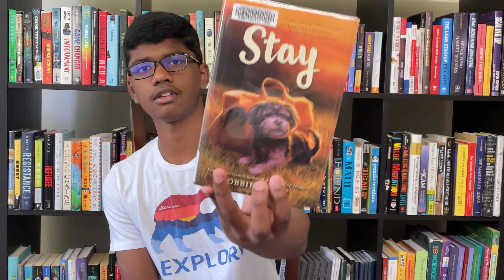Stay By Bobbie Pyron Book Review